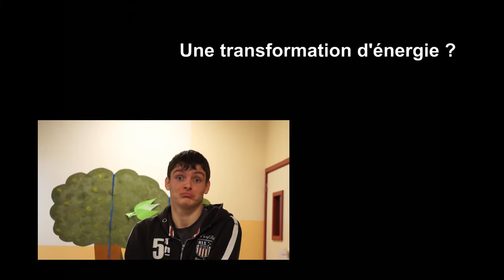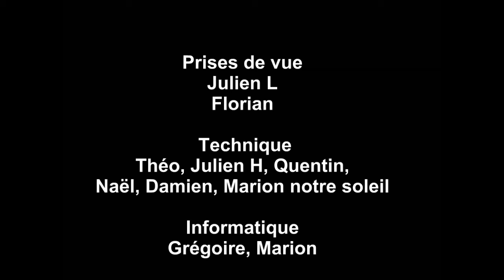La photosynthèse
Vidéo réalisée par la classe de première GMNF pour le concours Cultures agri 2016
Lycée André Alquier
Ecole des métiers de la Forêt et de l'Environnement
81240 Saint Amans Soult